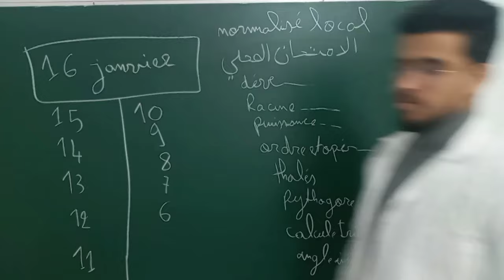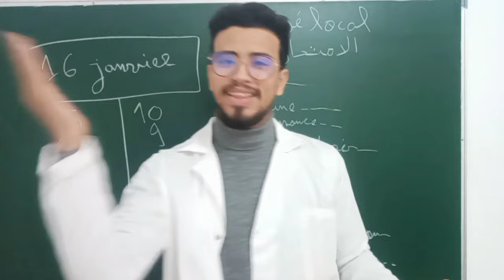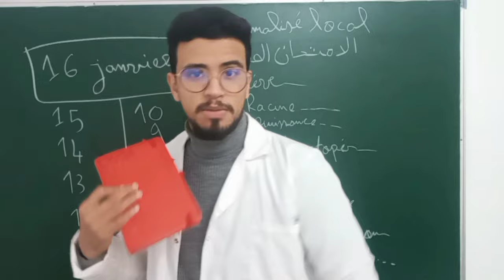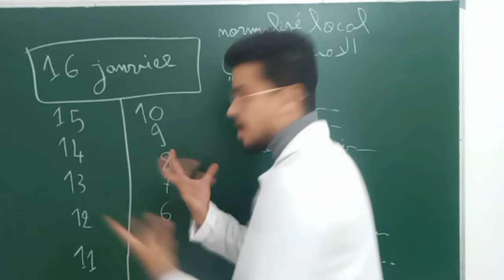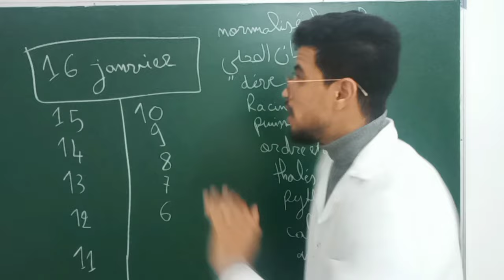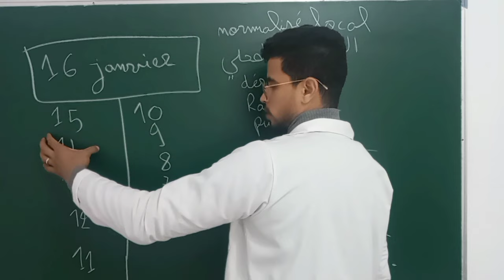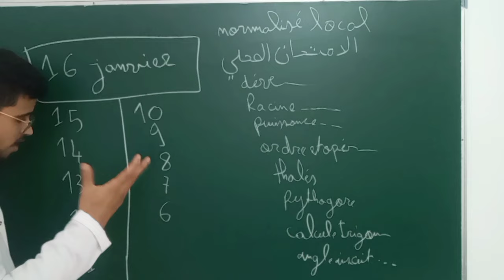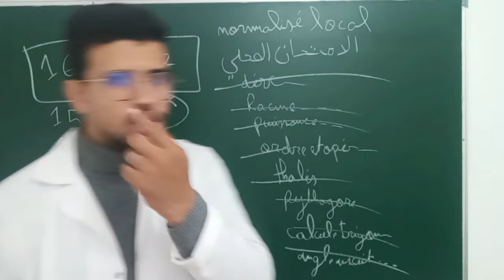كيفاش نوجد للامتحان المحلي ديال الثالثة إعدادي ؟examen normalisé local